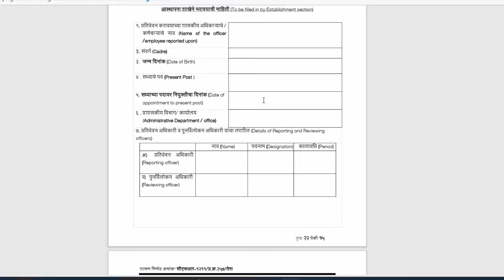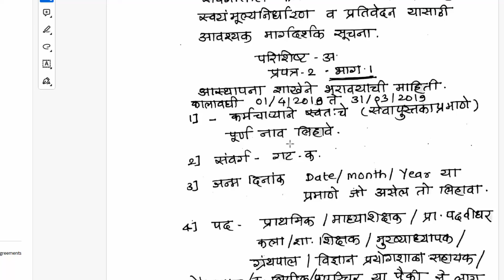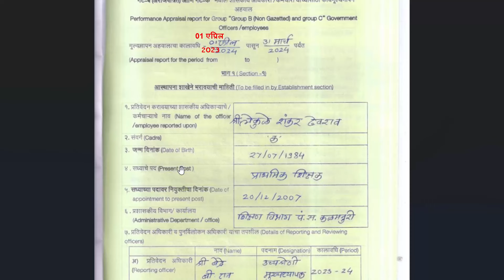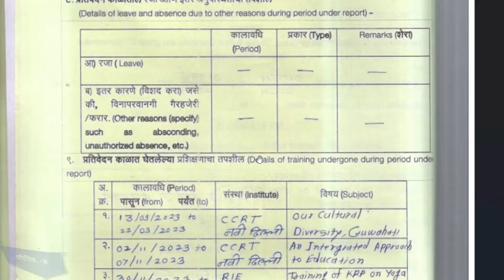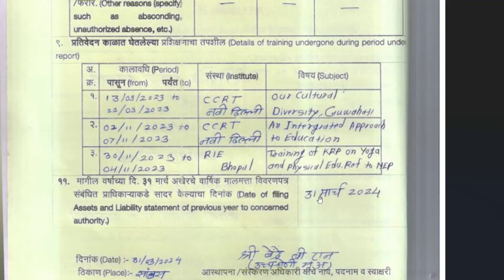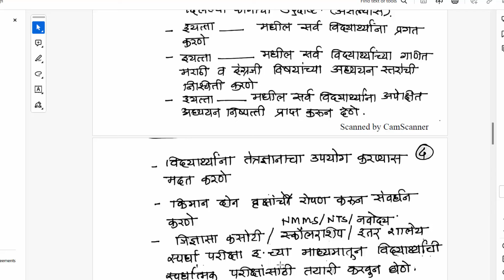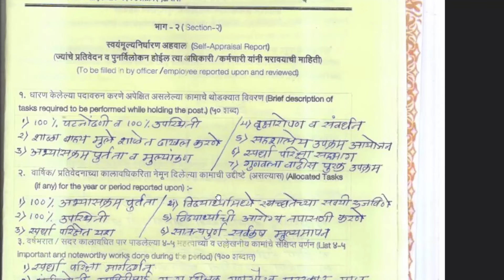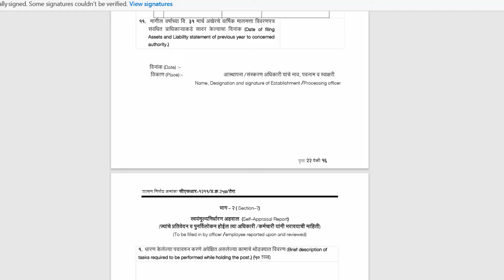गोपनीय अहवाल कसा भरावा आदर्श नमुना 2023-24 | CR | Gopniya l गोपनीय अहवाल श‍िक्षकांनी कसा ल‍िहावा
गोपनीय अहवाल कसा भरावा आदर्श नमुना 2023-24
CR
Gopniya Ahawal lekhan
गोपनीय अहवाल श‍िक्षकांनी कसा ल‍िहावा
गोपनीय_अहवाल
कार्यमूल्यमापन अहवाल गुणांकण
प्रतिवेदन अधिकारी 2023-24 CR
Gopniya Ahawal
गोपनीय अहवाल,
कार्यमूल्यमापन अहवाल,
प्रतिवेदन अधिकारी 2023-24CR,
Gopniya Ahawal,
गोपनीय अहवाल शासन निर्णय,
गोपनीय अहवाल भरलेला नमुना pdf,
download
गोपनीय अहवाल कसा भरावा ?
,cr,
नवीन गोपनीय अहवाल,
अहवाल,गोपनीय अहवाल श‍िक्षकांचा कसा ल‍िहावा,
confidential report,
maharashtra government confidential report,
resident evil confidential report,biohazard,
accidental claim,
zp school,
primary education,
marathi school,
performance appraisal report